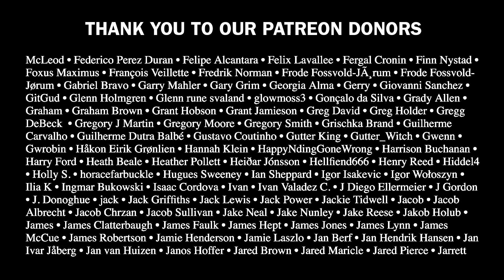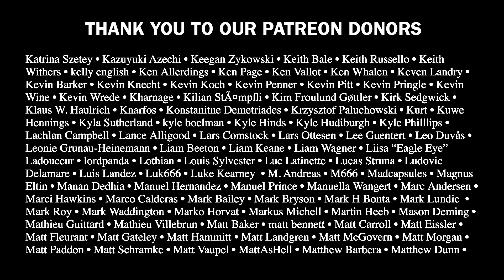DEATH ANGEL - Humanicide Album Review | Overkill Reviews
Martin reviews the long-awaited 9th full-length album 'Humanicide' by Bay Area thrash metal legends Death Angel. Out today on Nuclear Blast Records.